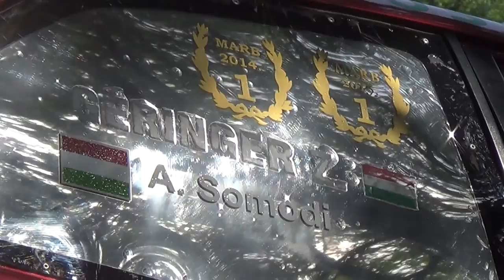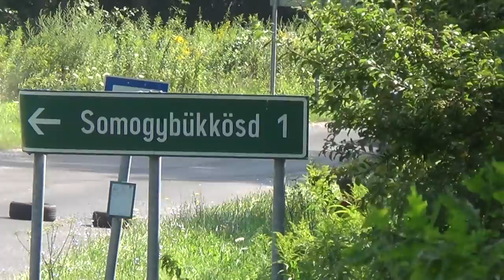ifj.Géringer-Somodi Honda Civic 7x Görbe kupa 2016.-Lepold Sportvideo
ifj.Géringer Zoltán és Somodi Attila versenyzői filmje,a 2016-os 7x Görbe kupáról.Vágó:Dénes Szabolcs Szerkesztő:Lepold Zsolt 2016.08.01.